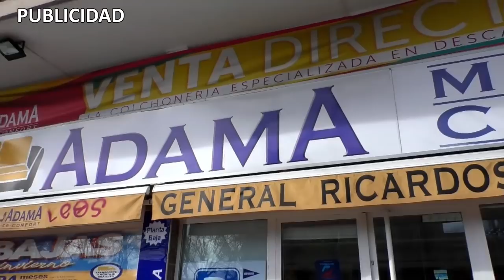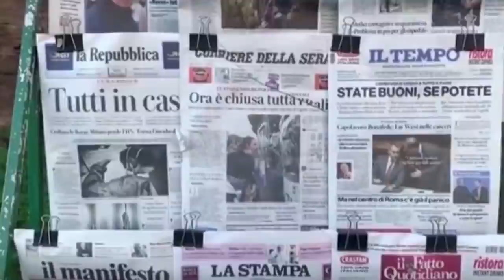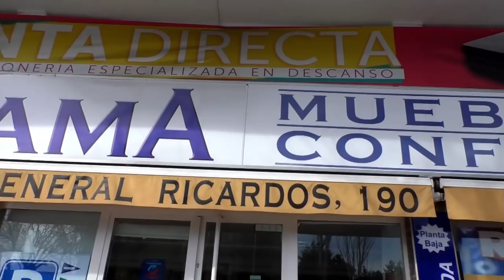PEDRO SÁNCHEZ SABÍA DEL PELIGRO DEL VIRUS Y NO IMPIDIÓ EL 8-M